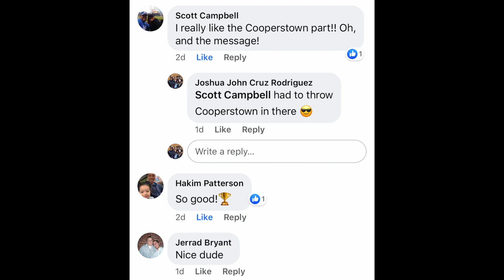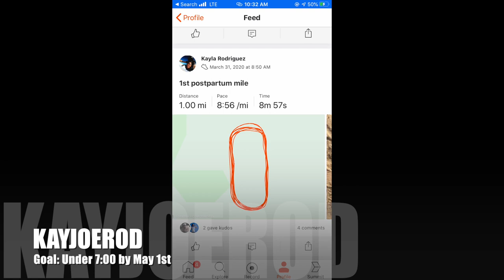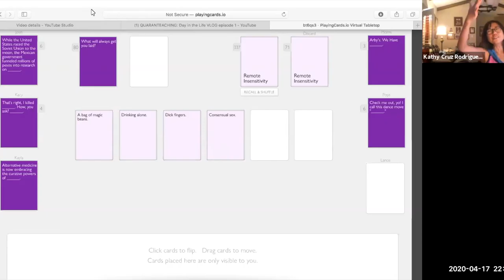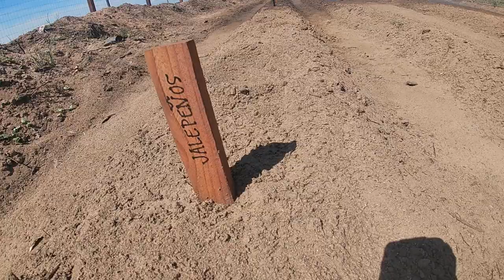KEY TO HAPPINESS! VLOG Episode 2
We all have things to be grateful for. Expressing gratitude allows us to value what we have and build on our blessings.